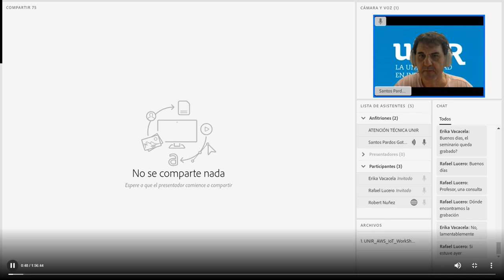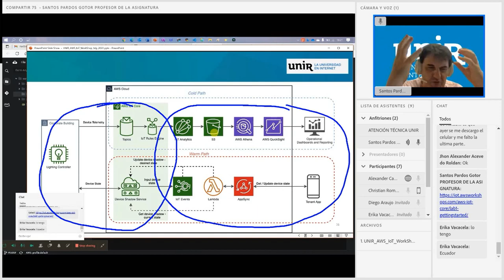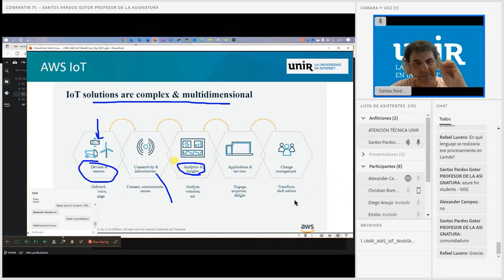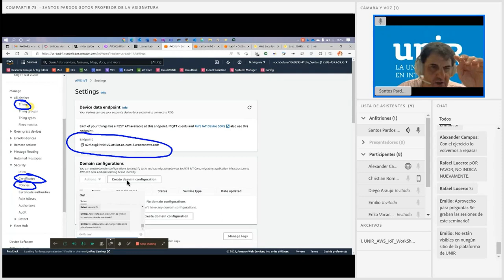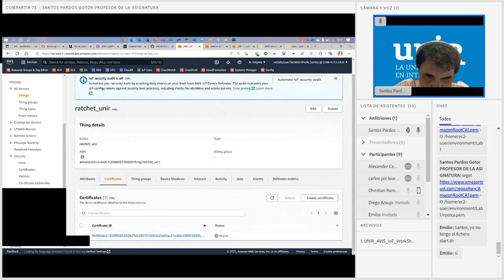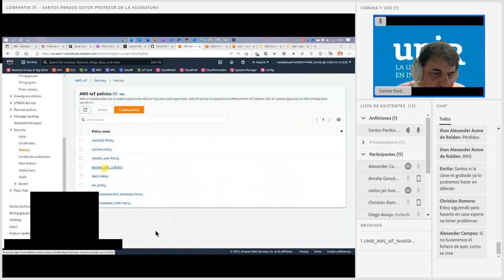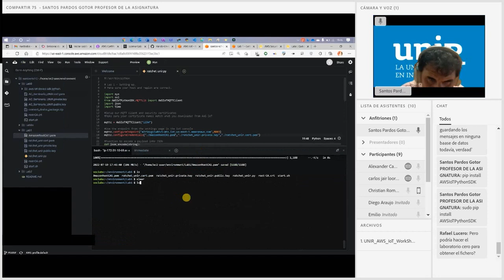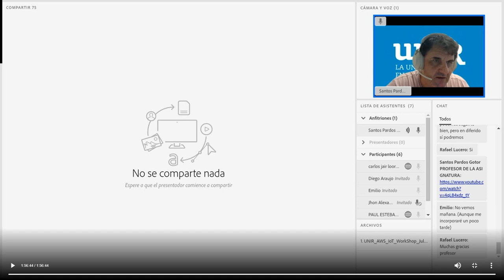AWS IoT UNIR Seminar July 2022 Video 2